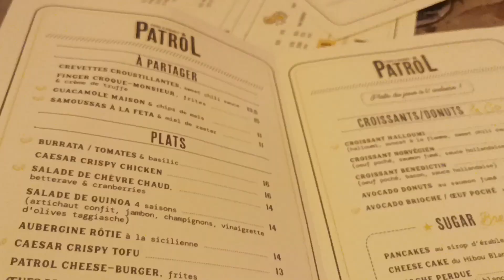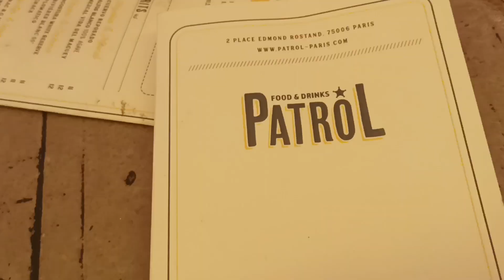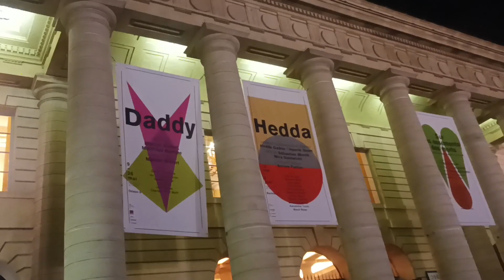216-Con gái đưa mẹ đi ăn bánh ở Paris.